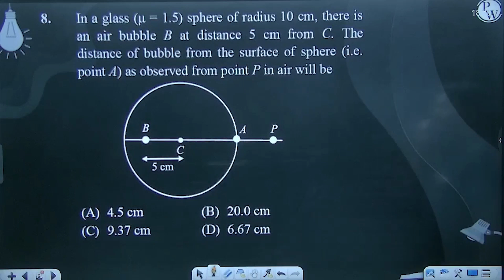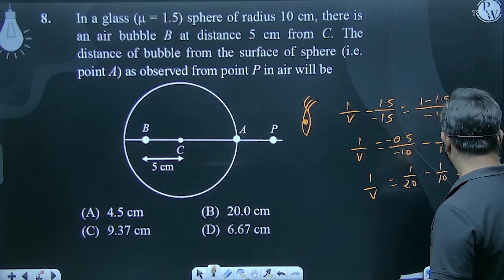In a glass (&mu; = 1.5) sphere of radius 10 cm, there is an air bubble B at distance 5 cm from C....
In a glass (&mu; = 1.5) sphere of radius 10 cm, there is an air bubble B at distance 5 cm from C. The distance of bubble from the surface of sphere (i.e. point A) as observed from point P in air will be